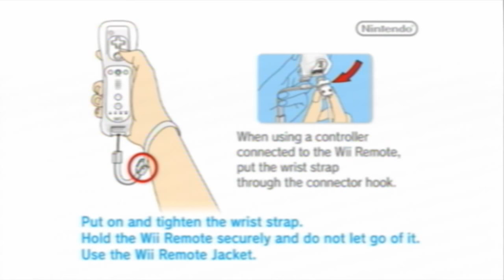New Super Mario Brothers Wii hackek - overcooler [HUN] 3/3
Ebben a videóban New Super Mario Brothers Wii hackekkel játszok.